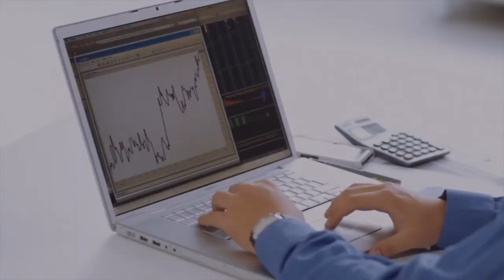OVITECH - caliatea este pe primul plan!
OVITECH este  înființată în anul 2007 in Suceava, și activează ca integrator de soluții în securitate și  automatică.

Ovitech ofera urmatoarele servicii: sisteme de supraveghere video, sisteme de alarma, anti incendiu, control acces, video interfonie, analiza de risc.